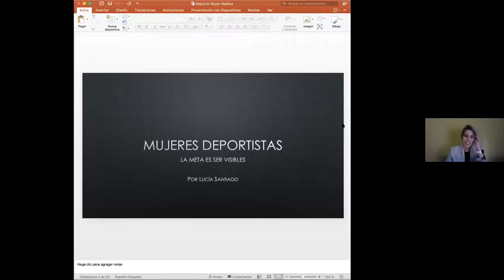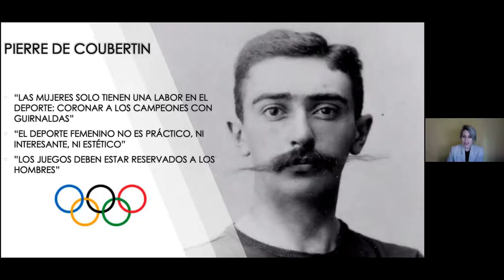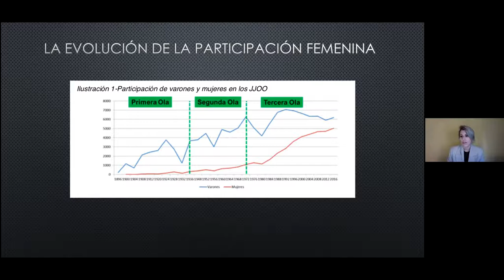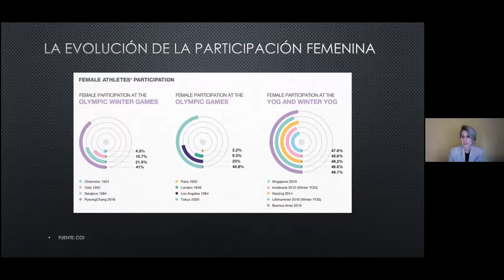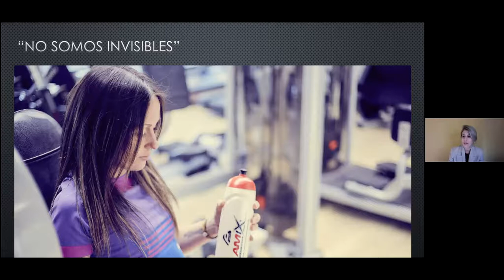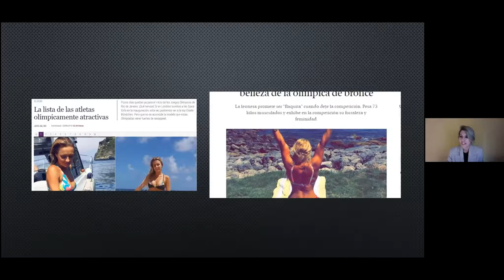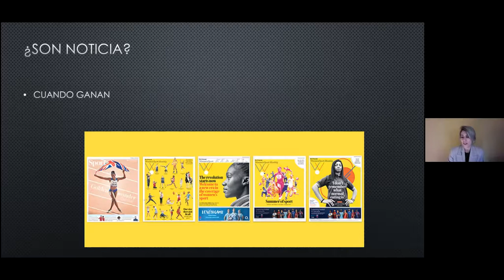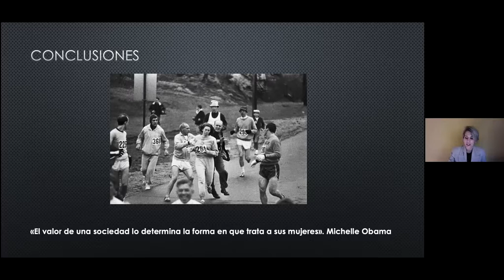Ponencia de Lucía Santiago sobre mujeres y deporte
El Proyecto Aspasia impulsado por el Laboratorio del Gobierno Abierto de Aragón continuó con su ciclo de editatonas el sábado 13 de febrero con una editatona dedicada a mujeres STEM aragonesas. En esta ocasión, contamos con Lucía Santiago, periodista deportiva que nos habló sobre el incremento en la incorporación de las mujeres a las competiciones deportivas y la falta de visibilidad de las mujeres en la prensa deportiva.